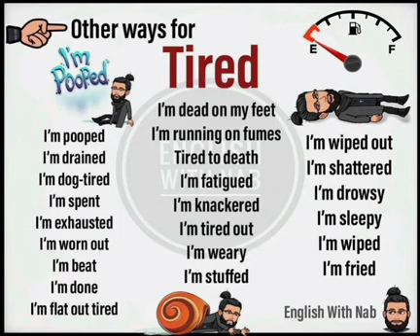Other Ways for TIRED